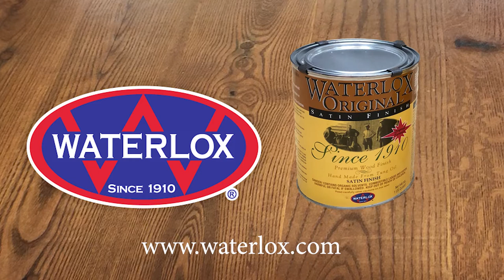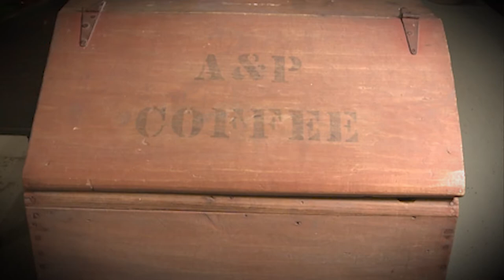Bulk Storage Bin: Season 2, Episode 2106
A bulk storage bin, based on an antique coffee bin, is featured in this project.  The bin is constructed from poplar, painted with milk paint and stenciled.